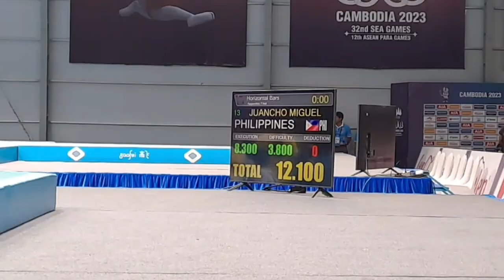[HB] Artistic Gymnastic HB 🇻🇳🥇Phương Thành Dinh | HORIZONTAL BAR Finals 🇮🇩🥈, 🇲🇾🥉| SEA GAMES 2023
Chris RD Gymnastics, Music & Sports
0 seconds ago
00:00 Vietnam Gold Medal Display Phuong Thanh Dinh 13.500
01:16 Arrival of Gymnast and Warm up
02:29 Singapore Lim Junyi Kaeson 10.450
03:33 Malaysia Luqman Al Hafiz Zulfa 12.250
05:11 Warm Up second set
 06:29 Thailand Weerap At Chuaisom 11.700
 07:13 Indonesia Abiyurafi 13.00 Silver
09:18 Philippines Juancho Miguel Besana 12.100
11:04 Cath Up with gymnast
11:36 Announcement of Winners
12:04 Medal Ceremony